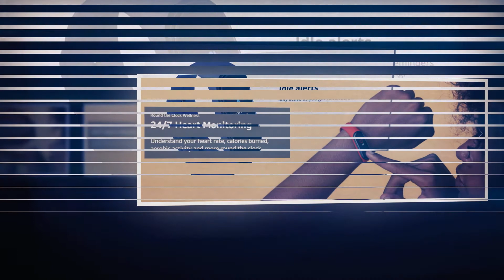Mi Smart Band 4 (2020) Introduction